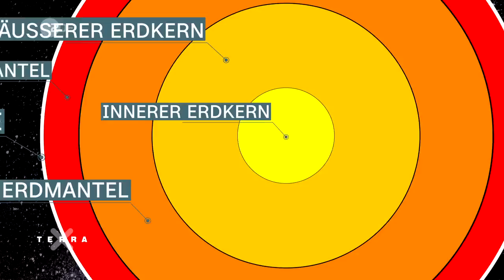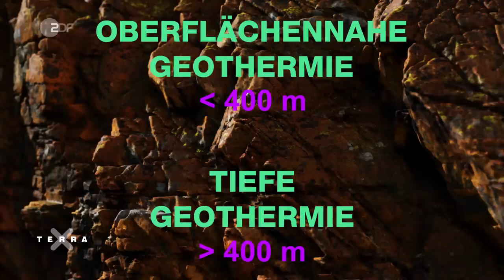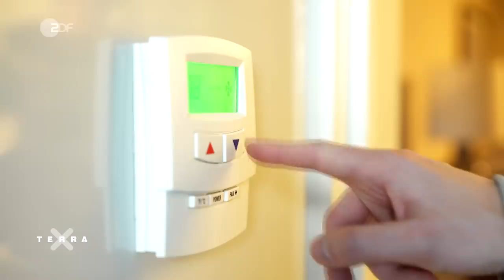Was ist Erdwärme und wie können wir sie nutzen? | Terra X plus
Unser Planet ist eigentlich ein riesiger Heizkörper. 99 Prozent der Erde sind heißer als 1000°C. Wenn wir tief in den Boden graben, merken wir, dass es dabei mit zunehmender Tiefe immer wärmer wird – alle 100 Meter um etwa 3°C. Zum Teil stammt die Erdwärme (oder auch: geothermische Energie) aus dem Erdkern. Dabei handelt es sich um Restwärme aus der Entstehungszeit der Erde. Der größere Teil der Erdwärme wird weiter oben im Erdmantel gebildet, wo laufen radioaktive Elemente zerfallen und dabei Wärmeenergie freisetzen.
Wir können die Erdwärme auch für uns nutzen, z.B. zum Heizen oder zur Stromerzeugung. Die Anwendung der Erdwärme nennt man auch Geothermie. Sie ist ein wichtiger Baustein beim Ausbau der erneuerbaren Energien.

0:00 Intro
0:18 Woher kommt Erdwärme?
3:27 Wie kann man Erdwärme nutzen?
5:07 Gibt es dabei Risiken?

Autor: Tillman Graach
Fachberatung: Dr. Sven Fuchs, Deutsches GeoForschungsZentrum